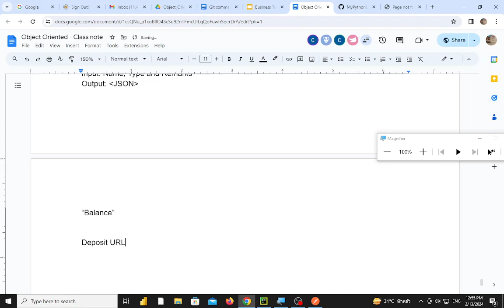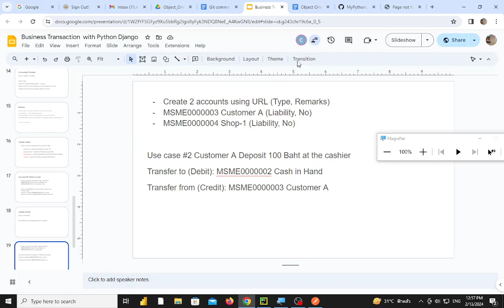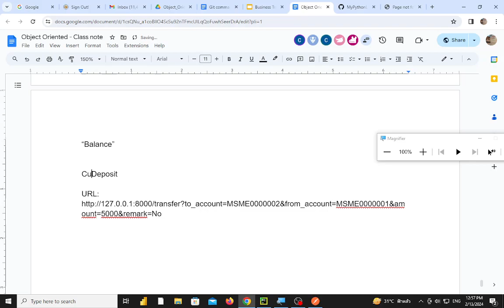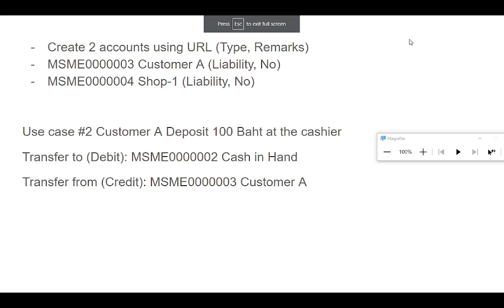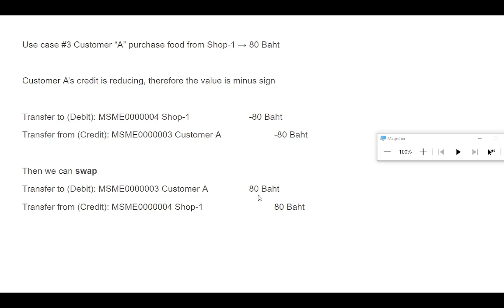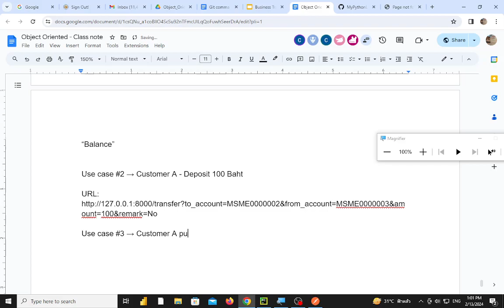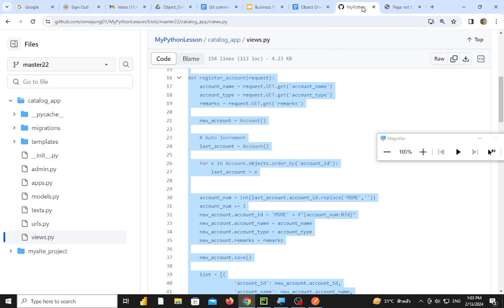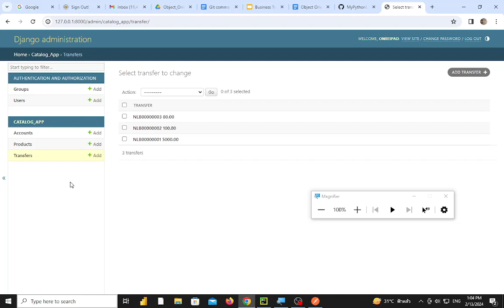(Classroom companion) Object Oriented 13 FEB 2024 Part 2 - Transaction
Topic: Transaction